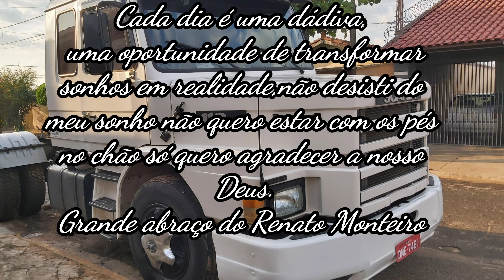Vendi Scania faixa cinza/Com Renato Monteiro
Olá amigos galera tenho caminhão como paixão precise vender ele porque comprei pela emoção não tinha percebido que da maneira que comprei não seria legal ficar com dividas então resolvi vender e sonhar de novo mas com os pés no chão.
A maior conquista de sucesso na vida é você se levantar diante de todos os tombos que certamente virão
Os nossos pequenos sorrisos do dia a dia são grandes conquistas que guardaremos para toda vida.
A vontade é a meta que se conquista quando se superam as dificuldades com valor e inteligência.
Bora se inscrever ai galera